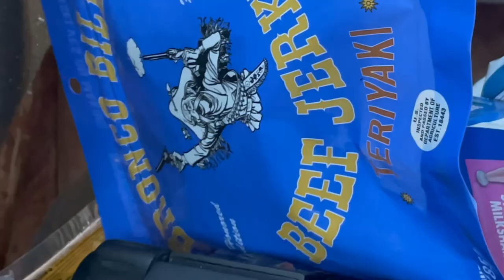Rifle hunting in West Virginia private land